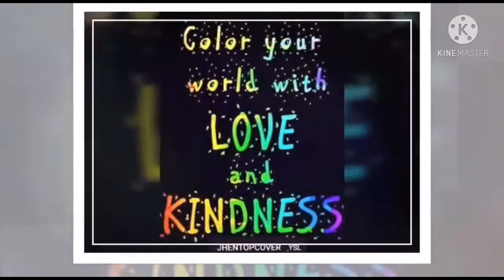Israel National Day 2021